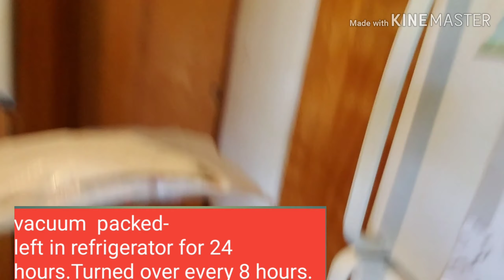How to make Glavlax Salmon / Cured Salmon Recipes ( BUHAY AMERIKA)